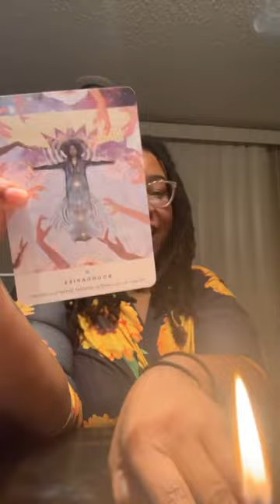Night time tea & Divine message to the collective for New Moon !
Make some nighttime tea with me! Enjoy the message to the collective for the upcoming New Moon! Let's elevate together 🥰🙏🏾✨